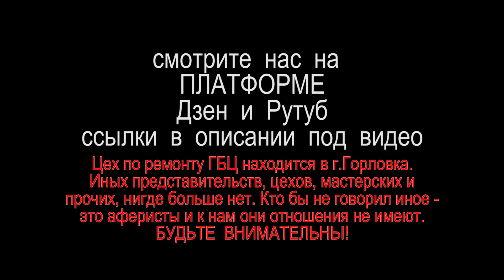Да, и зачем оно нужно знать шаг резьбы свечи? Сила есть, а дальше вы знаете. ГБЦ Киа Соренто. Ремонт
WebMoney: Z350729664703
Доброго всем.
Сегодня в очередной раз вы увидите новое извращение наших клиентов. Это ГБЦ Киа Соренто. Из головки торчат свечи накала, в двух цилиндрах они полностью видны, в одном цилиндре нет ничего, и в одном торчит носик в глубине сверления. Да и Бог бы с ними если бы не одно но. Смотрим сторону, куда закручиваются свечи. Что мы видим. Торчит свеча. И отчего – то вокруг намазано эпоксидки или чем – то похожим. В двух других цилиндрах торчат остатки тела свечек. В одном снаружи видны, в другом в остатки торчат в глубине шахты. Извлекли сердцевину, той свечи, которая еще была якобы жива, но оказалось, что так же она оборвана и, практически, поддалась без усилия. И вновь бы Бог с ним. Такое встречается часто, когда свечи извлечь без труда клиентам не удается, они их ломают и приезжают к нам. Но здесь все гораздо интереснее. Обратите внимание, что вокруг резьбы кто – то достаточно хорошо и жестко обкернил посадочное место. Все то же самое наблюдается  и на других местах. В этом месте в резьбе четко видна резьбовая вставка, так называемая в быту пружинка. Это место, где свечу клиенты выкрутили, и вроде как, там что-то осталось и от резьбы. Здесь кернение не шибко видно, но оно присутствует. И вновь Бог бы с ней с резьбовой вставкой, вставили и вставили пружинку. Мы так же массово используем их в нашей работе. Однако есть нюанс. И смотрим на него. Это метчик с резьбой М10*1,25, которая идет в этой голове. Пробуем метчиком пройти место, где она осталась живой, где нет пружинки, и свеча была выкручена клиентом. Метчик идет без усилий, даже немного болтается в начале, здесь витки резьбы малость так же подуставшие. Но все равно видно и понятно, что это родная резьба. Пытаемся вкрутить этот же метчик в соседнее место под свечу, которая с пружинкой, с резьбовой вставкой. Метчик делает виток и стопэ. Я думаю, что многие догадаются, почему метчик сделал стопэ. Все очень просто. Не совпадает шаг резьбы. В рЕзьбы с шагом 1,25 поставили резьбовые вставки с шагом 1,5. Вот только интересен тот факт, что клиента не остановила ситуация, когда свечи упорно не хотели лезть в свое посадочное место, но их, как я понимаю, в наглую туда закрутили или даже забили. На все вопросы клиент молчит, аки рыба кит. Конечно, машина никуда не поехала. И в итоге голова попала к нам. Восстанавливаем посадочные места путем установки гужона. Сверлим колодцы. Нарезаем резьбу. Точим гужоны. Гужоны очищаем растворителем. На все резьбы и в свечных колодцах и на самих свечах наносим фиксатор резьбы. И закручиваем их по своим местам.
Казалось бы и все. Но нет. Оказалось подобным образом начудили и в пенале постели распредвалов. Поставили резьбовые вставки, которые засверлены были наперекосяк, в некоторых местах они вкручены были небрежно с перескоком витка. А у меня на этом все.